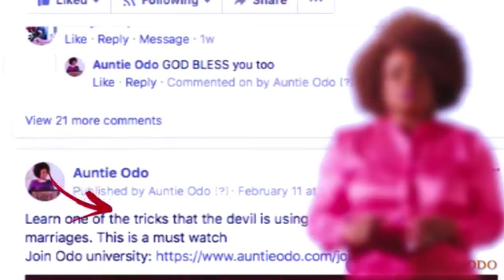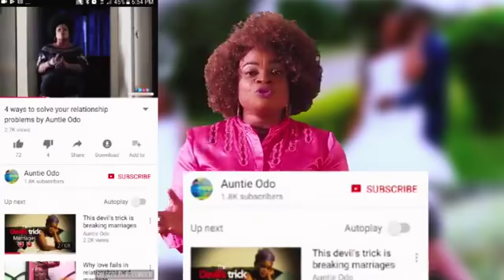3 POWERFUL TIPS YOU DON'T WANT TO MISS x Auntie Odo